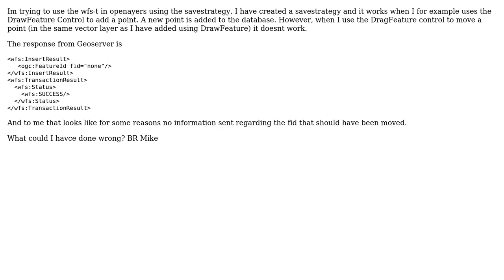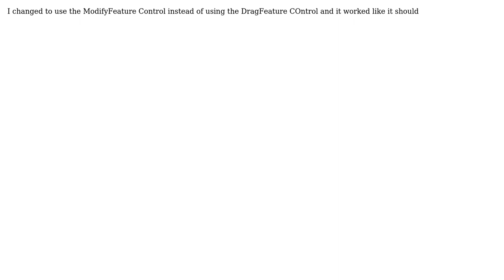GIS: How to drag a point and then use savestrategy in OpenLayers? (2 Solutions!!)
GIS: How to drag a point and then use savestrategy in OpenLayers?

With thanks & praise to God, and with thanks to the many people who have made this project possible! You are responsible for your own actions.